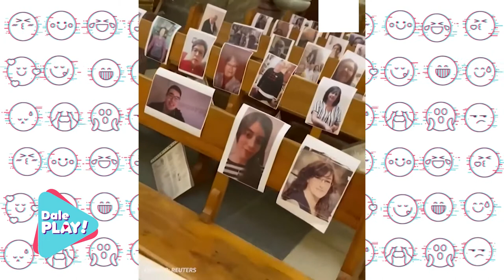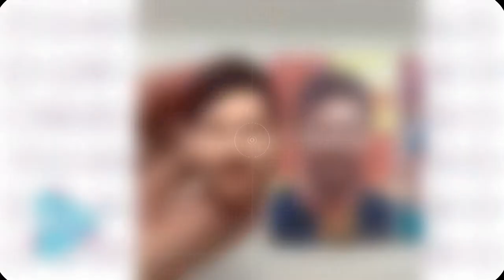Dale Play | Programa 4